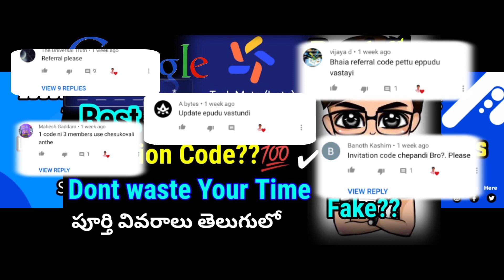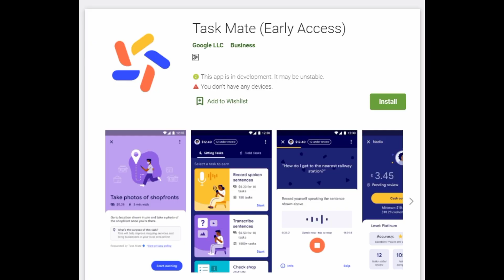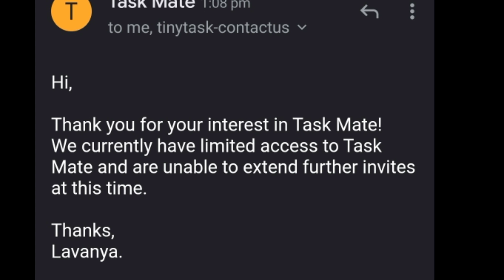I got email from Google Task Mate Team | Google Task mate Latest Update | Task mate Invitation Code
Open Demat Account For Free : (Invest / Trade / Refer&Earn/
Refer = 400

Call me here: tutsonupdates@cm4
App link :

Download and get Extra Discounts/Cashbacks

google task mate app,
google task mate malayalam,
google task mate code,
google task mate telugu,
google task mate tamil,
google task mate referral,
google task mate review,
google task mate working invitation code,